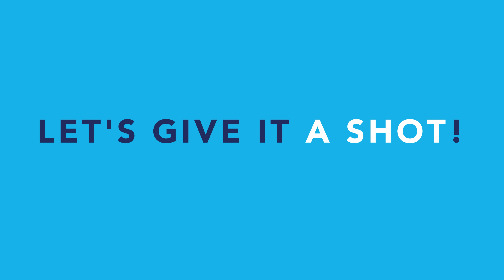Book a Tour at our Woodleigh Campus Today!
Learn more about the core values that shape students and staff members at Stamford American International School to become global citizens and leaders of tomorrow.

Here's to inspiring unique futures. Here's to inspiring tomorrow.